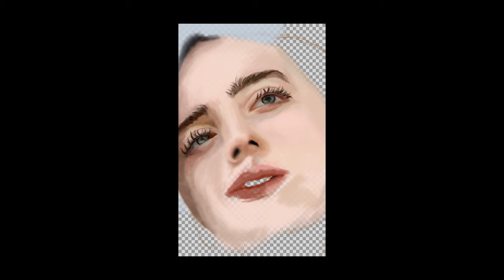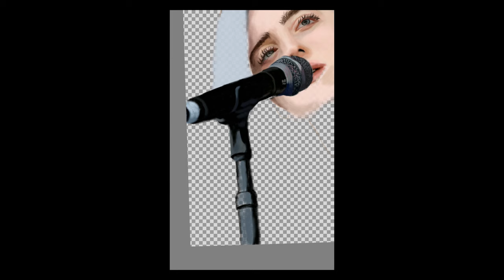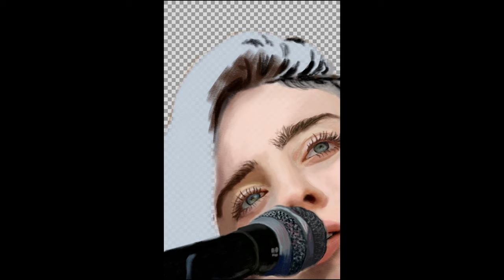Dibujando a...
Bienvenidos al canal de Auridraws.
Hoy, a petición de una subscriptora, traigo un dibujo de Billie Eilish. Gran artista, con una voz muy particular.

Dejen en los comentarios que les ha parecido o si quieren que dibuje a alguien en especial.